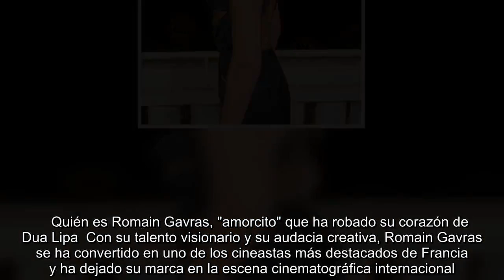Dua Lipa presentó a su novio Romain Gavras: "En Cannes con mi amorcito"